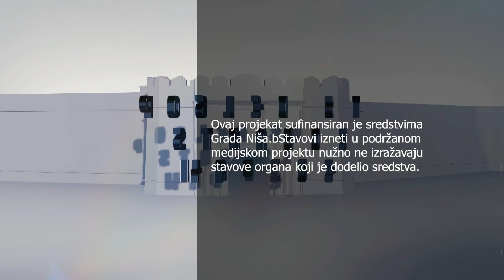POGLED SA STAMBOL KAPIJE 29 07 2021 VLASTA STANOJEVIC